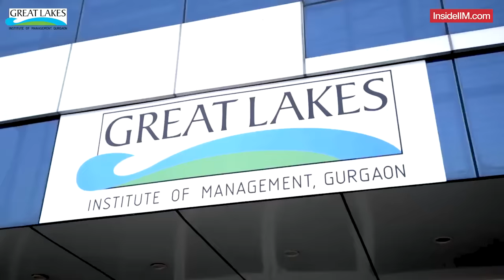Maximising Your MBA Experience | B-School Competitions | Great Lakes Gurgaon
Join us as Team InsideIIM heads to Great Lakes Gurgaon to chat with two outstanding students, Aadar & Abhinav. Throughout their MBA journey, they've stood out with podium finishes in various competitions, and today, they're sharing their insights with us.

In this engaging video, we're diving into the world of B-school competitions, exploring how they work, why competitions are beneficial for management students, and what you can learn from them about people and business. 🧑‍💼

🏆Aadar and Abhinav talk openly about why they compete and the rewards they've gained. They also talk about how these real-life experiences shape future leaders and managers.

Don't miss out on this chance to learn how these experiences can help you grow and stand out. Tune in now to hear their tips on winning competitions!